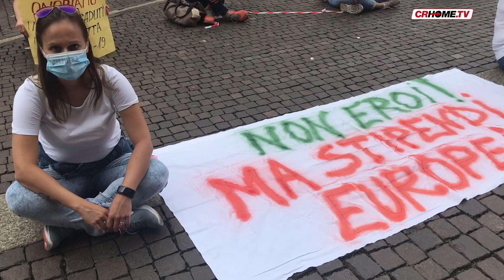Flash mob infermieri: "Ora riconoscete la nostra professione"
Questa mattina in piazza del Comune la manifestaizone organizzata dal Movimento Nazionale Infermieri in 36 piazze italiane comprese Cremona, Crema e Casalmaggiore per rivendicare la giusta valorizzazione anche economica della loro categoria.